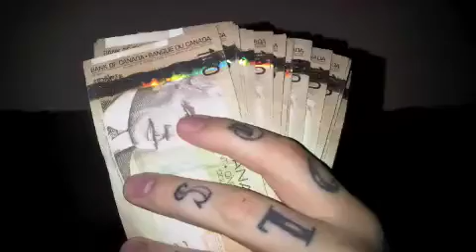How I Lace My Dunk Highs